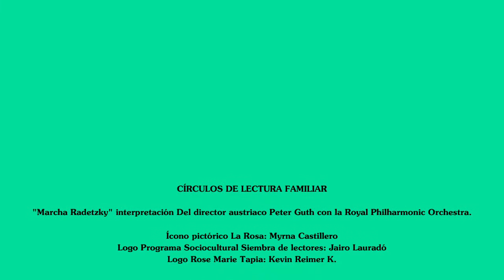CÍRCULOS DE LECTURA FAMILIAR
En el encuentro con sus lectores Rose Marie Tapia y Distribuidora Lewis le donarán un libro a los primeros tres círculos de lectura que lleguen.